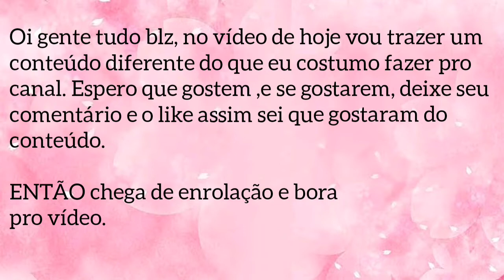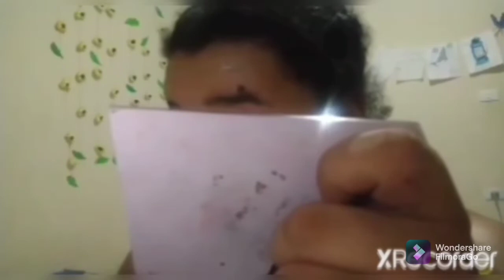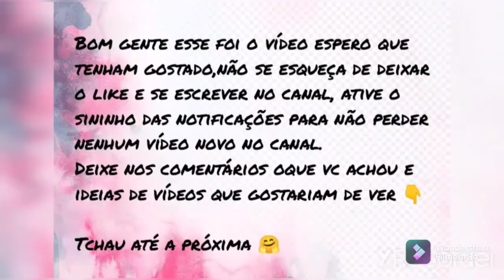primeiro vídeo de make up - fazendo maquiagem artística. (tema flores )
No vídeo de é de maquiagem  um tipo de conteúdo
diferente no canal. Espero gostam  e se quiser mais , deixe nos comentários oque vcs acharam.

tchau até o próximo vídeo 🤗